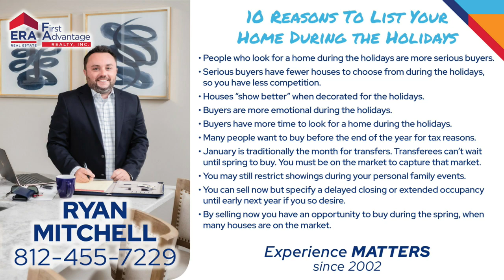Is now the time to sell your home?